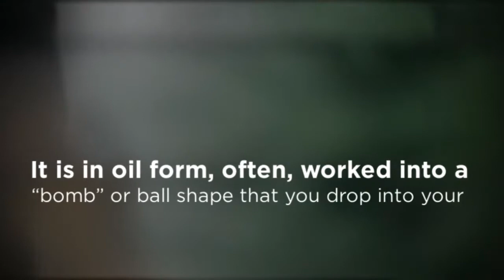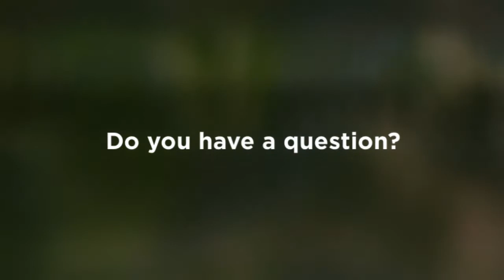CBD Bath Bombs Canada | earthchoicesupply.com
Cbd bath bombs in Canada that are the most protected medication

It's a brilliant strategy to reassess your prescription program utilizing a restorative expert or pharmacologist before participating in CBD treatment. Take a look at some significant advantages and employments of cbd bath bombs in Canada to treat a few medical problems swiftly.

Address: 250 Yonge Street, Suite 2201, Toronto M5B2L7 , Canada